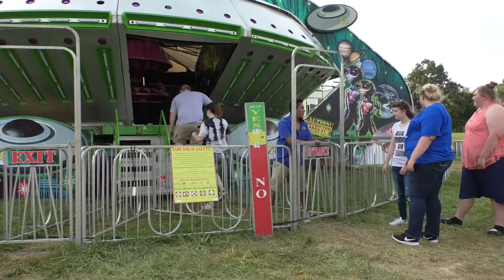A Day at the Madison County Fair: Greased Pig Catching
Samantha Buford went down to the Madison County fairgrounds to talk to some of the locals that have been going there for years. The annual pig chasing Competition was the highlight of the evening and we even talked to some of the contestants in this years greased pig catching event.